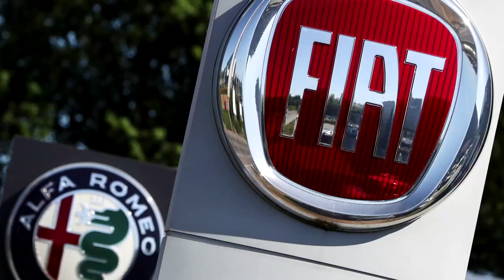Offices searched in Fiat, Iveco emissions probe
German prosecutors searched Fiat Chrysler and CNH Industrial offices on Wednesday (July 22), as part of a fraud investigation over emissions. Authorities have targeted potentially illegal emissions software found in engines used in a number of vehicles. They include Fiat Chrysler's Fiat, Alfa Romeo and Jeep vehicles. CNH's Iveco trucks have also been investigated.